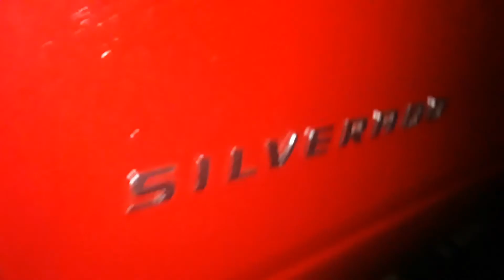Shy's truck,car and motorcycle reviews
filmigo , big red rado 2020